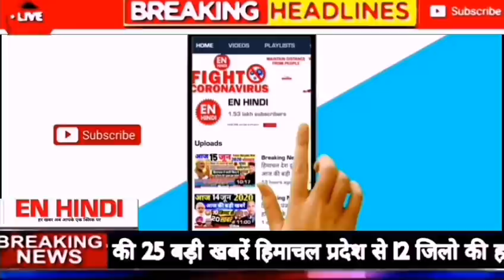Big Breaking News : कल से चलेगी इंटर स्टेट बसे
Himachal Today Breaking News : Hrtc Inter state Bus services